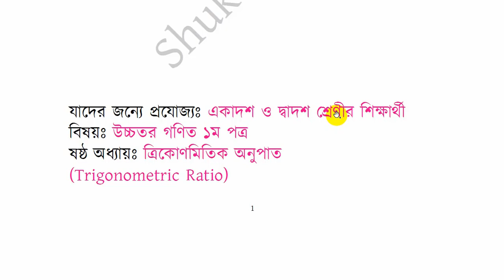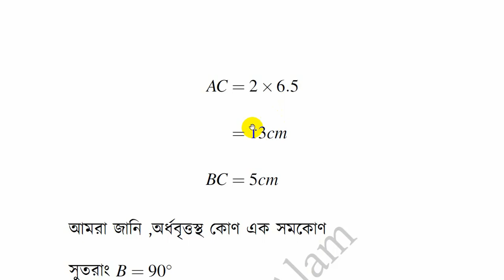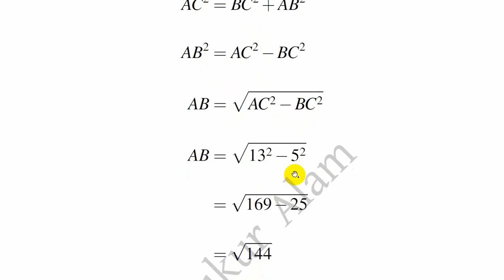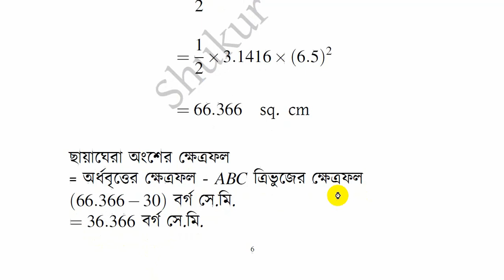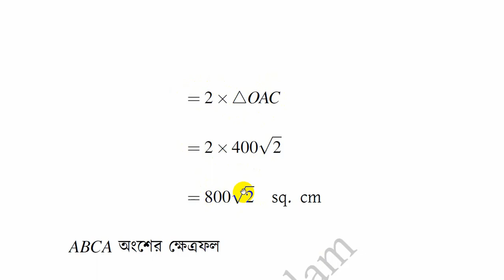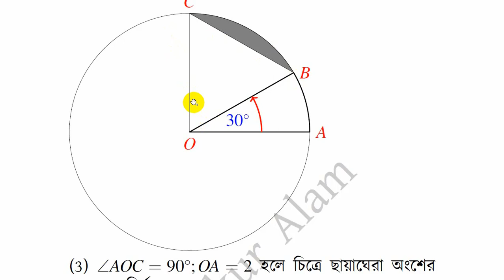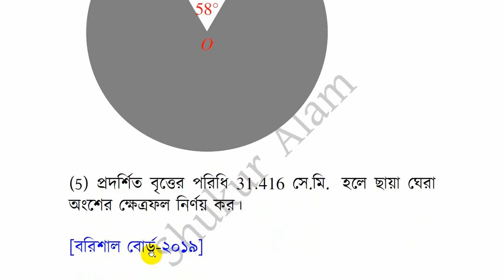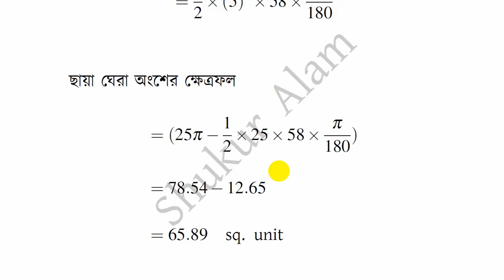ছায়া ঘেরা অংশের ক্ষেত্রফল (area of shaded region) নির্ণয় -২০১৯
এই টিউটোরিয়ালে উচ্চতর গণিত প্রথম পত্রের ষষ্ট অধ্যায়- ত্রিকোণমিতিক অনুপাত  (Trigonometric Ratio)  সম্পর্কে আলোচনা করা হয়েছে। ছায়া ঘেরা অংশের ক্ষেত্রফল (area of shaded region) নির্ণয় সম্পর্কিত গাণিতিক সমস্যা সমাধান করা হয়েছে। বিভিন্ন বোর্ড পরীক্ষার প্রশ্ন সঠিক ভাবে সমাধান করা হয়েছে।